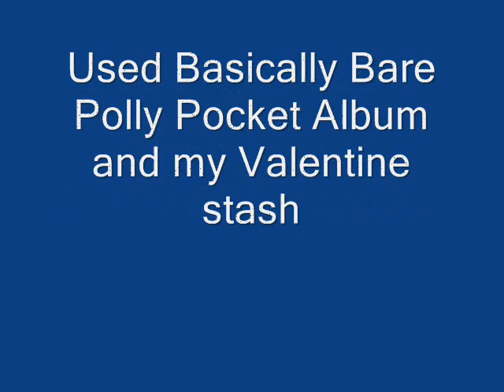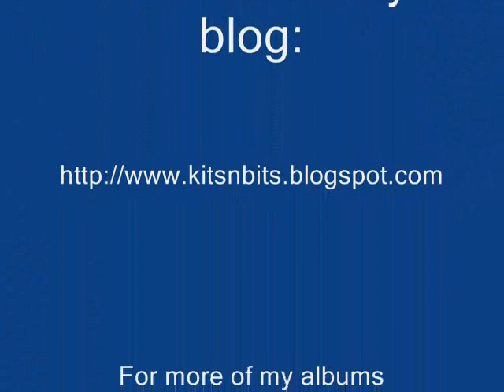5 Reasons Why I Love You Album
Love album using Basically Bare Polly's Pockets.  Lots of tags inside and also tags with numbered 1-5 so you can journal why you love that special someone